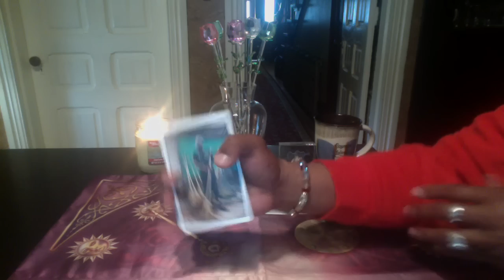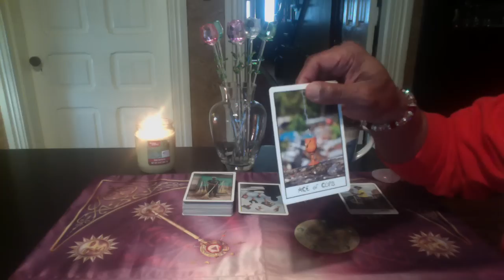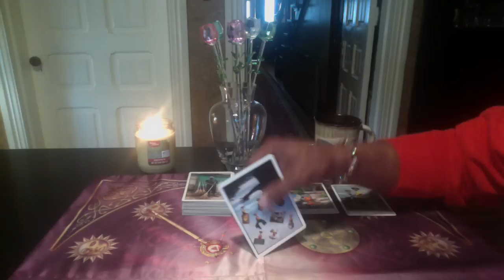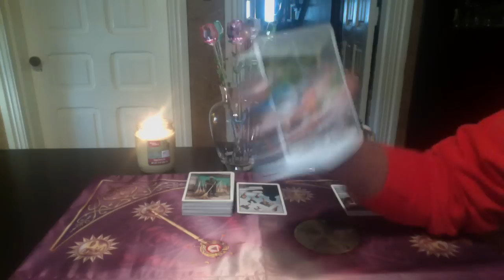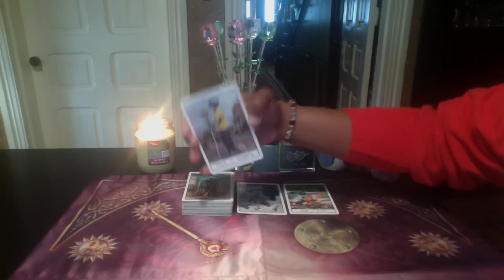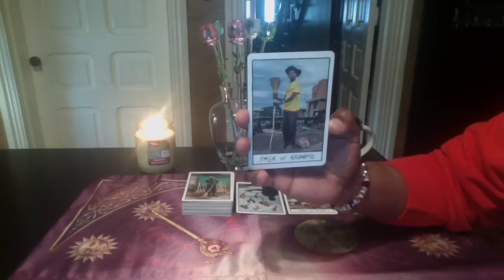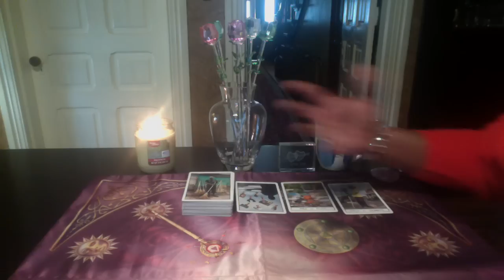TAURUS GENERAL FORECAST MAR 6TH-12TH, 2017